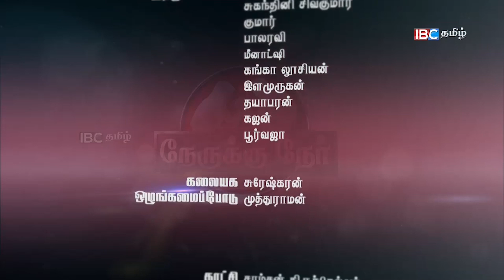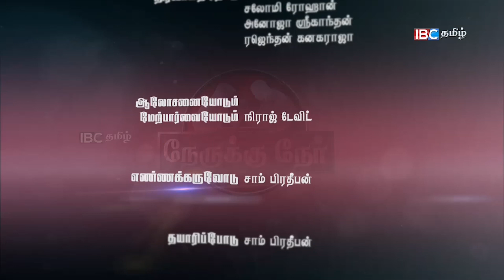சினிமாவை தமிழ் கற்றுகொள்ளுவதற்கான மூலதனமாக ஏன் பார்க்கக்கூடாது? | 10th August Nerukku Ner